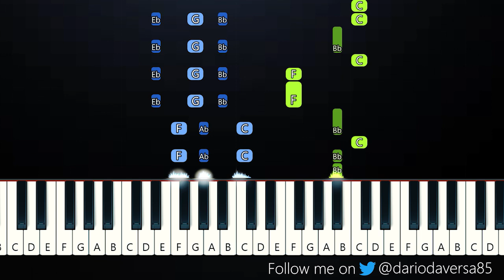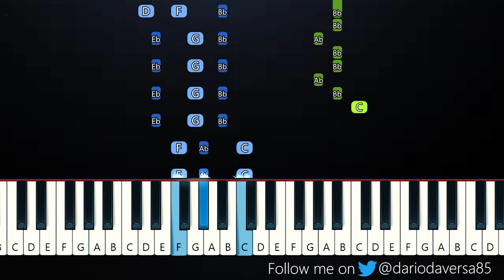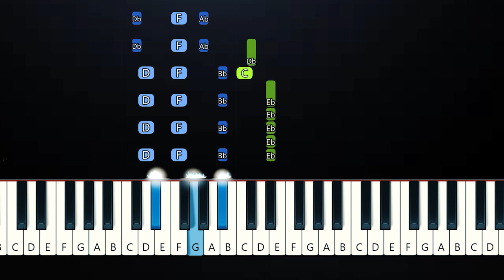Rae Sremmurd - This Could Be Us - Spin the bottle the f bottle tik tok (Piano Tutorial)